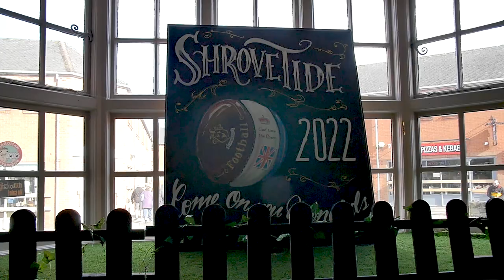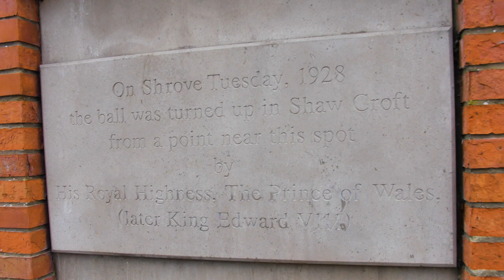Ashbourne Royal Shrovetide Football - 2022 ⚽️